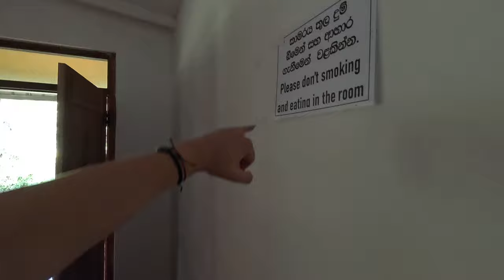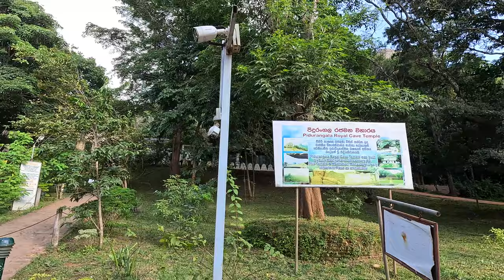🇱🇰 Sri Lanka : Am urcat pe Pidurangala Rock ca să vedem cel mai frumos apus din Sigiriya🇱🇰